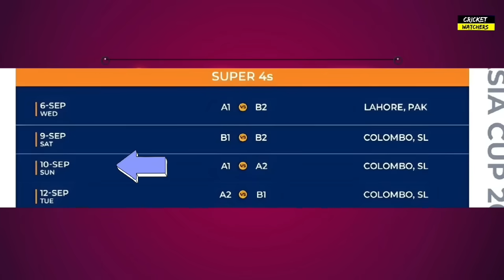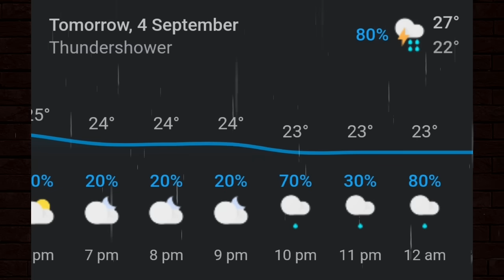India vs Nepal Asia Cup 2023 Match Live : India vs NEP Asia Cup ka मैच इतने बजे शरू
India vs Nepal asia cup match kab se shuru hoga 2023
asia cup 2023 kab se start hoga
India vs Nepal cricket 2023 live
India vs Nepal live
India Nepal kab se chalu hai
asia cup match kab hai
asia cup ka paanchva match kab hai
India Nepal kab se start hai
Nepal India match kab se chalu hai
asia cup kab se shuru hai
India vs Nepal asia cup match kab se shuru hoga
इंडिया नेपाल  मैच कब है
भारत नेपाल एशिया कप मैच कब है
India Nepal asia cup match time table
India vs Nepal ka match kaise dekhe
India vs Nepal
Match 5th Match Group A
Asia Cup 2023
Date Wed, 4 September
Time 03:00 pm, Your Time
Venue Pallekele International Cricket
Stadium, Pallekele

india vs nepal live match today
india vs nepal live cricket
india vs nepal asia cup 2023
india vs nepal cricket match highlights
india vs nepal playing 11
4 september ka match
4 september 2023 cricket
4 september 2023 ka match
4 september india vs Nepal 2023
kandy weather 4 september
asia cup 2023 4 september match

India Playing 11 Against Nepal Asia Cup 2023

2.Shubman Gill
3.Virat Kohli
4.Shreyas lyer
5.Ishan Kishan (wk)
6.Hardik pandya
7.Ravindra Jadeja
8.Kuldeep Yadav
9.Mohammed Shami
10.Mohammed Siraj
11.Jasprit Bumrah

Nepal Squad For Asia Cup 2023
Mahamadasif Sheikh
Kushal Bhurtel
Lalit Narayan Rajbanshi
Bhim Sharki
Kushal Malla
Dipendra Singh Airee
Sandeep Lamichhane
Karanlc
Gulshan Kumar Jha
Md Arif Sheikh
Sompal Kami
Pratis Gc
Kishor Mahato
Sundeep Jora
Arjun Saud
Shyam Dhakal